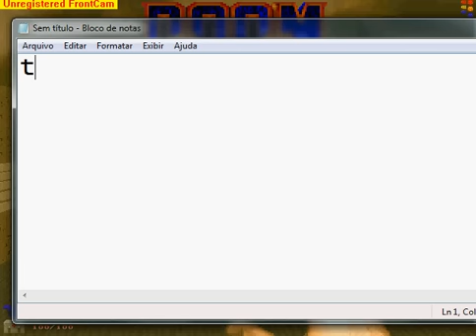doom gladiator titans vs hellsmith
goods me video doom gladiator